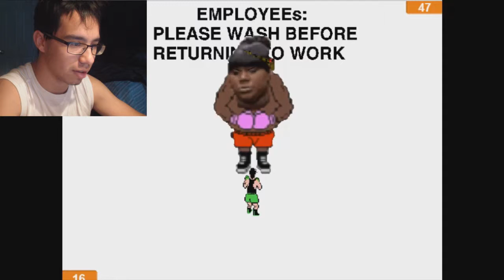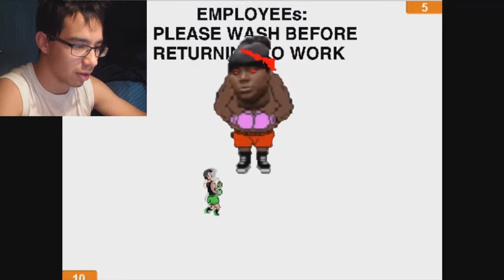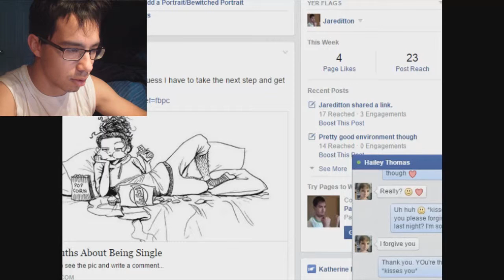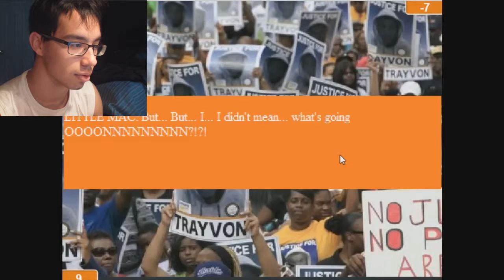I knocked A Woman Out It Was Amazing!! | Let's Play Trayvon Tyson's Punchout (Part 2)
Let's Play Trayvon Tyson's Punch Out part 2.
It's a flash game that is a fan game and it's about political issues, but a fun game regardless. I also lost to Al Sharpton, but tomorrow I'll have the new episode uploaded.